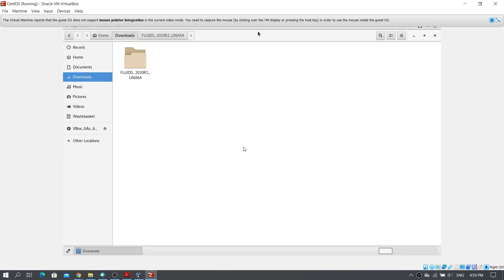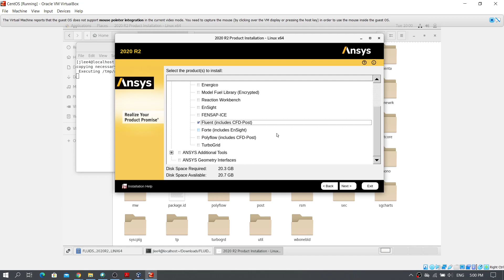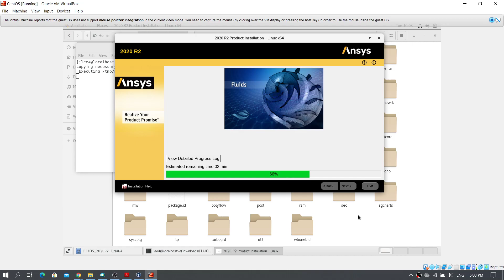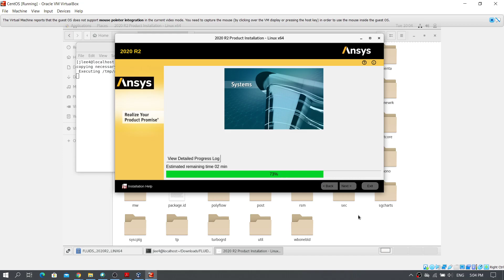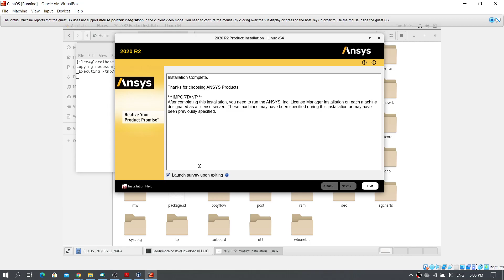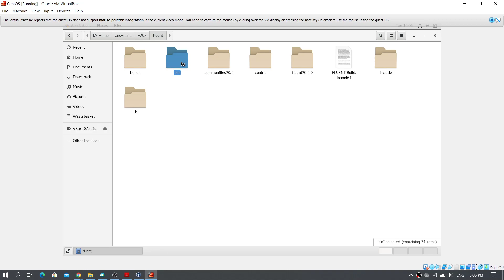How to Install Ansys Fluent on Linux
Installing Ansys 2020 R2 on CentOS 7 running on VirtualBox
Free Online Ansys Course:
A Hands-on Introduction to Engineering Simulations by Cornell University and Ansys
Need help? Please consider visiting